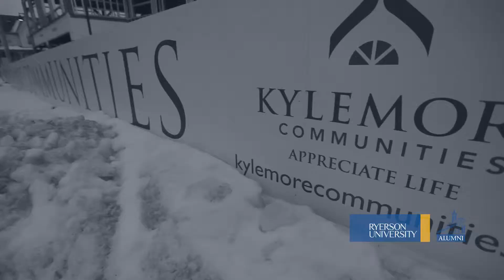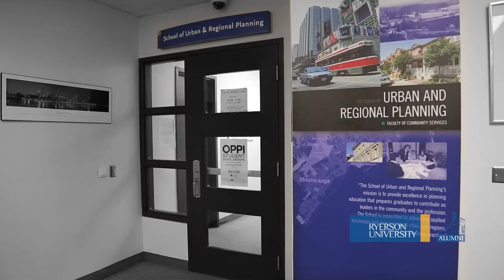Ryerson Alumni Achievement Awards - Patrick O' Hanlon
Patrick O'Hanlon, Urban and Regional Planning '83 is President, of Angus Glen Development Ltd was awarded the Alumni Award of Distinction at Ryerson's Alumni Achievement Awards on Feb. 13, 2014. The award honours outstanding Ryerson graduates who have not only excelled in their careers, but have also made a tremendous contribution to their profession and to their community.